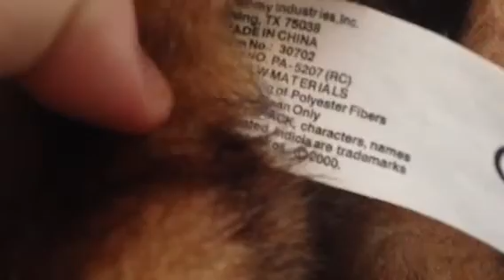Gemmy Caddyshack gopher